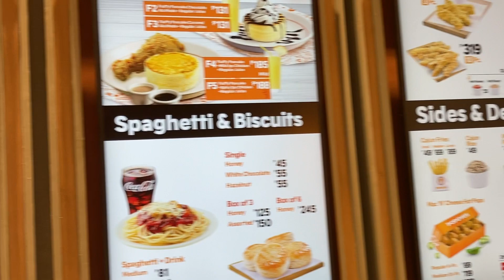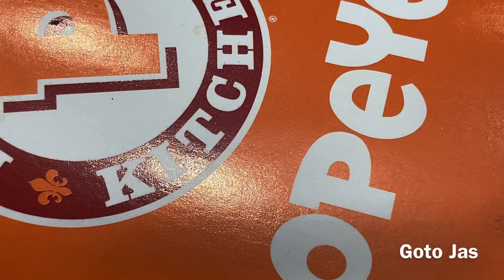Yummy Food at POPEYES Restaurant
U.S. Spicy Chicken Sandwich, Chicken Tenders, Crispy Fried Chicken, Mac 'N' Cheese Hot Pops, Cajun Fries and Creamy Crab Soup at Popeyes Restaurant 2022